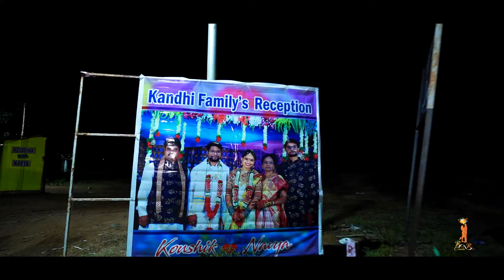Koushik & Navya Reception eve